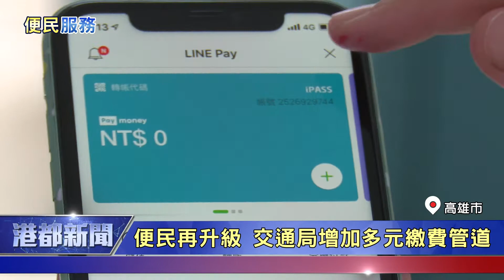便民服務|便民再升級 交通局增加多元繳費管道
便民再升級 交通局增加多元繳費管道

高雄市交通局便民服務再升級，。近期交通局又增加了兩個手機APP的交通違規繳納代收服務，讓民眾透過手機簡單操作查詢，就能夠輕鬆繳納罰鍰，希望避免民眾發生逾期繳納被加罰的狀況發生。